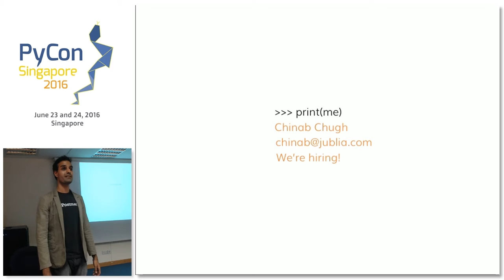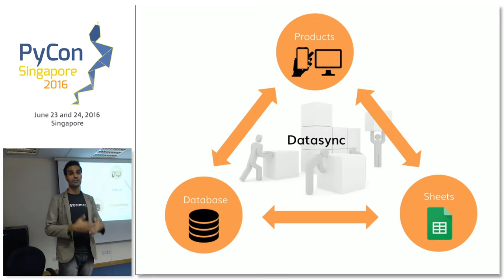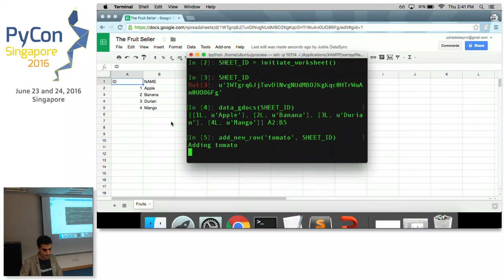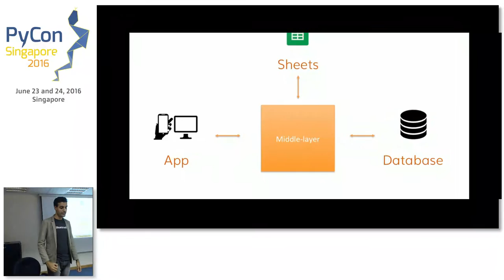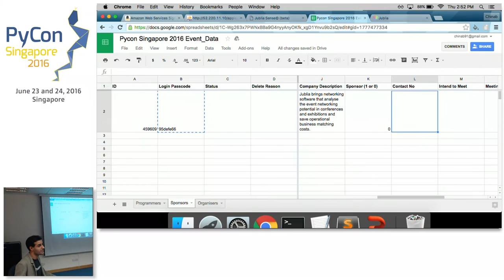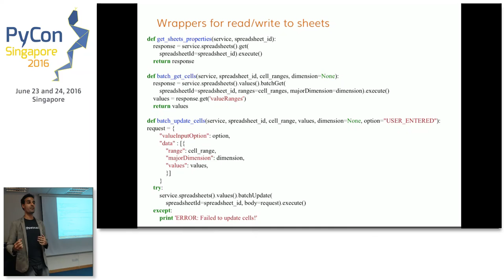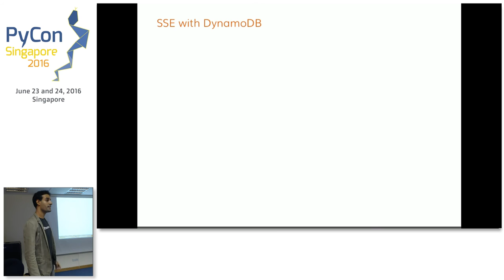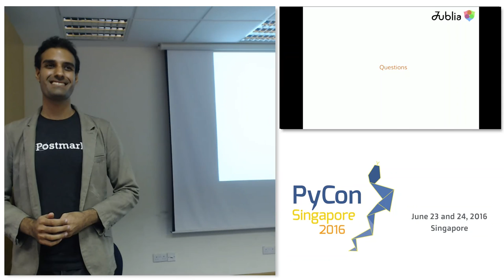Building a simple-to-use Database Management tool - PyConSG 2016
Speaker: Chinab Chugh

Description
Jublia is a business matching SaaS solution for the events industry. A common challenge faced by us and this industry is managing different dynamic datasets of participant databases. That’s why we built Jublia DATASYNC - an easy-to-use data management tool via Google Sheets. I will be sharing how you can also build a simple-to-use tools for both techies and non-techies alike to manage databases.

Abstract
In this talk, I will be sharing about the bread and butter of Jublia's Data Management Tool, which we call DATASYNC. It will focus on how we leverage on Google Sheets to build our own user-friendly database which maps to your SQL database. To do this, we decided to leverage on Google sheets because of its ubiquity and developed our own ‘middle layer’ using Google Sheets API to ensure our database is always in sync with the sheets. In addition to exploring the functionality of Sheets using the API, I will also share how we used Server-sent events on AWS DynamoDB to build a loading bar to communicate to the users when a 'sync' between the Sheets and database is happening.